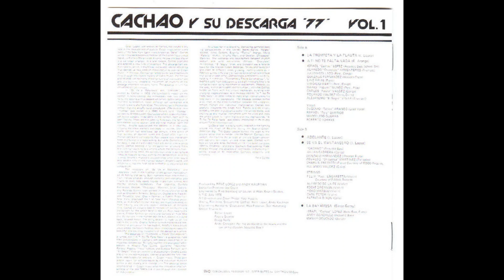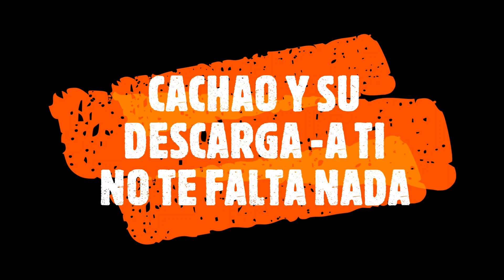Cachao - A Ti No Te Falta Nada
Cachao Y Su Descarga '77
Salsoul Records ‎– SAL-4111
Released:
1977
Credits
Acoustic Bass – Andy Gonzalez (tracks: 5)
Acoustic Bass, Piano – Israel "Cachao" López
Bongos – Manny Oquendo (tracks: 5)
Cello – Pat Dixon (tracks: 4)
Congas – Carlos "Patato" Valdes
Coro, Guiro – Rolando Valdes
Flute – Gonzalo Fernandez
Lead Vocals – Eugene "Totico" Arango
Percussion – Papaito
Percussion, Congas – Julito Collazo* (tracks: 2), Virgilio Marti
Piano – Charlie Palmieri (tracks: 4), Lino Frias
Timbales – Osvaldo Martinez (tracks: 4)
Trumpet – Alejandro "El Negro" Vivar, Alfredo "Chocolate" Armenteros
Violin – Alfredo De La Fé (tracks: 4), Carl Ector (tracks: 4), Eddie Drennon (tracks: 4), Pupi Legarreta (tracks: 4), Yoko Matsuo (tracks: 4)
Vocals – Marcelino Guerra, Rafael "Felo" Barrio, Roberto Torres

This publication is intended only for entertainment and to disseminate, promote and preserve our Latin culture and has no commercial interest.